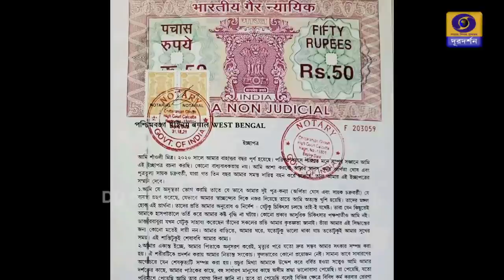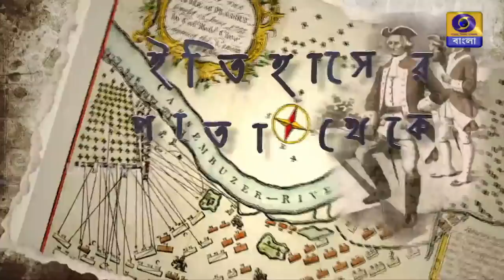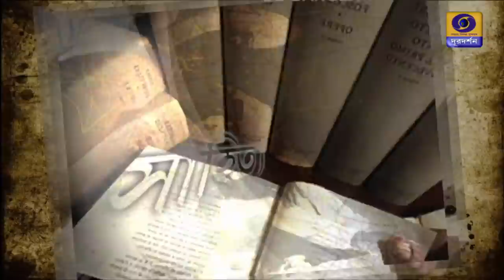" Shraddhanjali " - A tribute to "Shaoli Mitra"- eminent theatre personalitity : live on DDBangla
" Shraddhanjali " - A  tribute to "Shaoli Mitra"- eminent theatre personalitity : live on DDBangla at 1930hrs on 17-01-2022